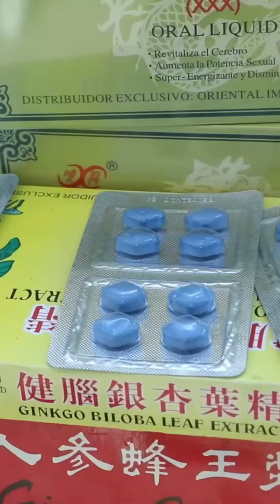Seguimos obteniendo resultados satisfactorios, en el combate contra el Comercio Ilícito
Desde la Mesa de Ilícitos seguimos obteniendo resultados satisfactorios, en el combate contra el Comercio Ilícito, que derivan en la protección y preservación de la vida de nuestros ciudadanos. 🇩🇴💪🏼